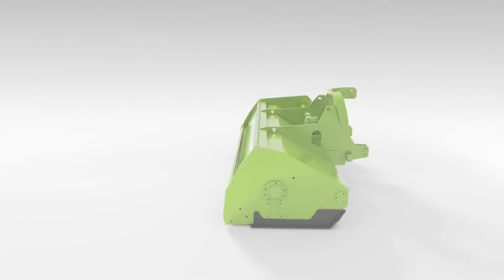Pourquoi acheter une broyeur Faster Niubo ?